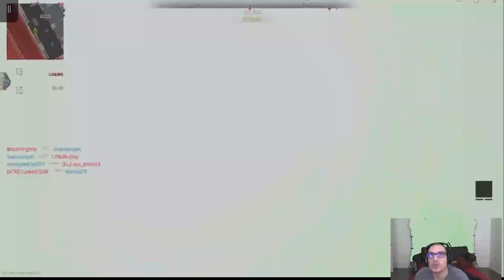COD 2: Multiplayer - RAAL MG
I'm catching some back and forth with my teammates. This is COD 2: Erotica edition. It ain't no fun if the boys can't play with me. Oh yea, and this is an ugly gun. I got some good dolphin dives out of this. Enjoy.